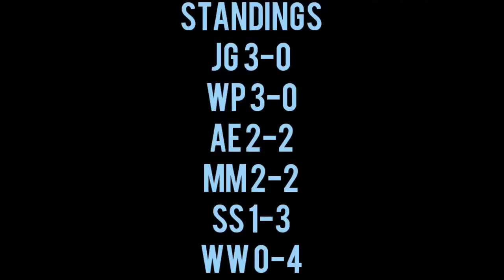Fall 2022 | Double Header | Eagles, Magpies and Whales play